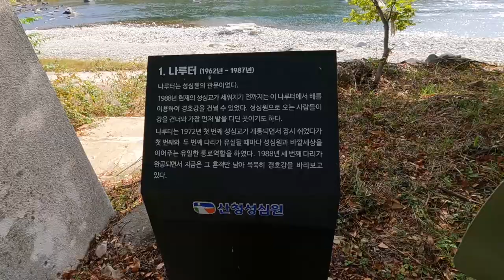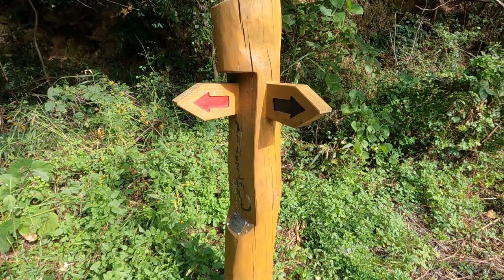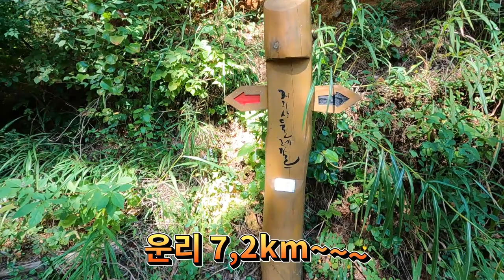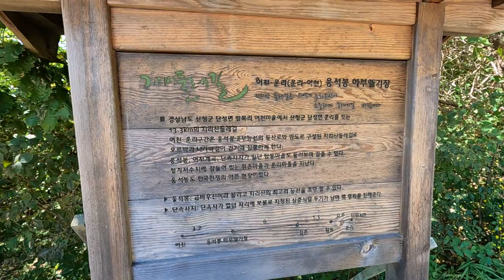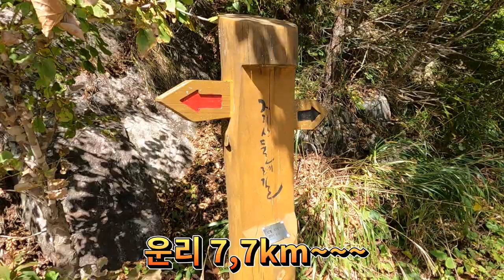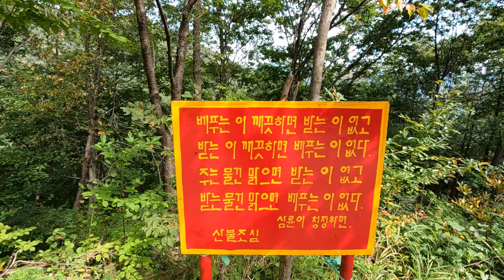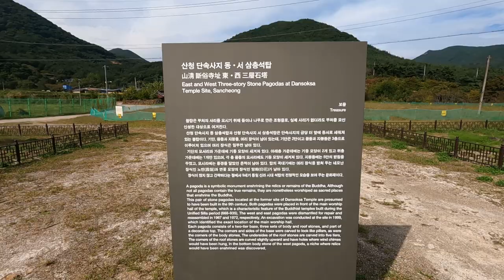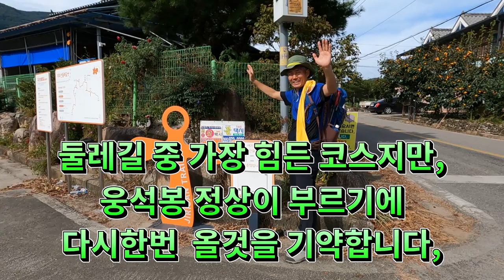지리산둘레길7코스.성심원~운리.경호강을따라어천계곡아침재웅석봉800고지까지오르는힘들지만아름다운둘레길.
지리산 둘레길 7코스
성심원에서 아침재를 지나 운리마을까지  걷는길로 둘레길 중 웅석봉을 오르는 힘든코스.

코스:성심원정문~아침재~어천계곡~웅석봉하부헬기장~점촌마을~탑동마을~단속사지삼층석탑~당산지주~운리마을.